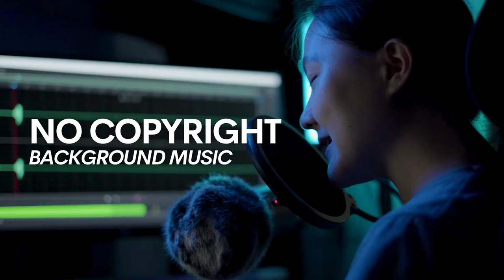Where To Find The BEST Royalty Free Music For Your Podcast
Podcast Royalty Free Music Background for Podcast
Looking for the perfect background music for your podcast? Look no further! Our royalty-free music will take your podcast to the next level. From upbeat tunes to calm and soothing melodies, we have a wide selection to fit any theme or mood. Listen now and elevate your podcast listening experience!